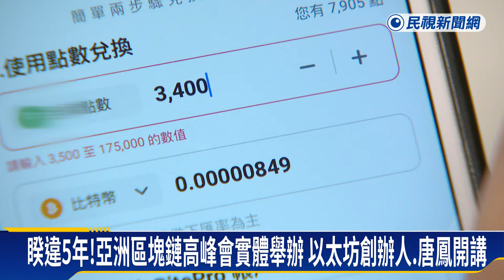睽違5年！亞洲區塊鏈高峰會實體舉辦 以太坊創辦人、唐鳳開講－民視新聞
【民視即時新聞】加密貨幣、元宇宙、數位資產，這些都跟區塊鏈有關，在日常生活的應用層面，也越來越廣。亞洲區塊鏈高峰會，睽違五年回歸實體舉辦，週二將在南港展覽館熱鬧展開，邀請以太坊創辦人V神、前數發部部長唐鳳、宏碁創辦人施振榮等跨領域人士開講，參與這場盛會。